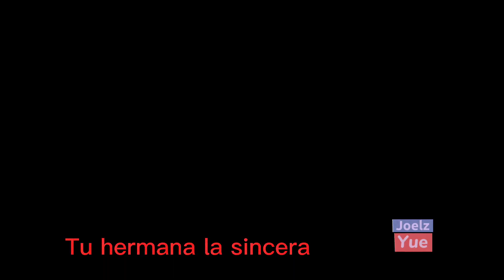💠 Fue abandonado por una diosa por feo pero el será el mas poderoso cap 3 💠